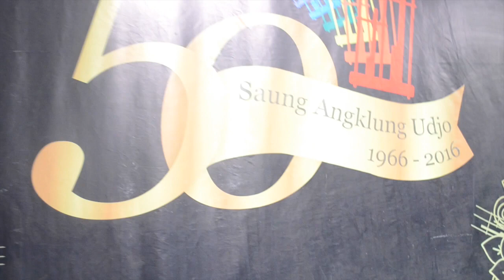What to do in Bandung, Indonesia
Trip of Wonders 2016 Indonesia vlog

Things to do in Bandung, Indonesia besides shopping.